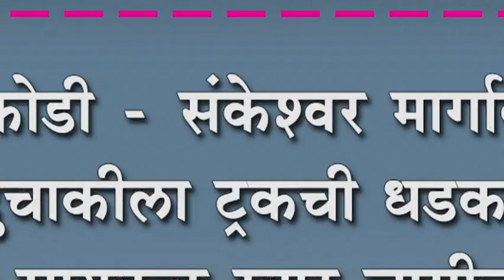चिकोडी - संकेश्वर मार्गावर दुचाकीला ट्रकची धडक : मोटर सायकल स्वार जागीच ठार